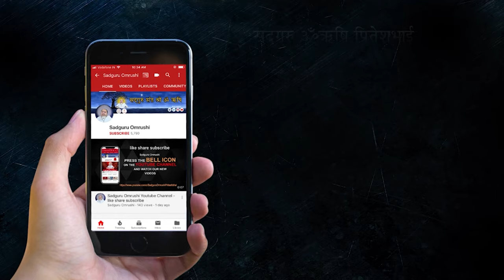मार्च से अप्रैल महीने की पूनम तक शारीरिक और मानसिक पीड़ासे मुक्ति पाने के लिए मंत्रशक्तिपात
मार्च महीने की पूनम से अप्रैल महीने की पूनम तक शारीरिक और मानसिक पीड़ा से मुक्ति  पाने  के  लिए  मंत्रशक्तिपात श्रवण करे। Mantrashktipat for Mental & Physical illness.

001, Ground Floor, Aangi Apartment, New Vikas Gruh Road, Near Ashok Nagar, Paldi, Ahmedabad-380007, Gujarat, India